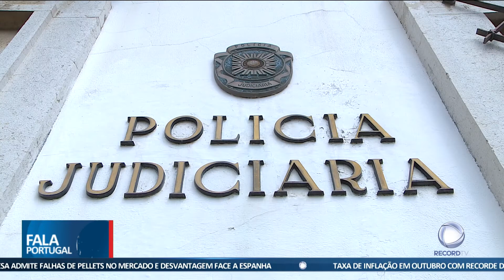Câmara de Setúbal contra multas da Proteção de Dados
A Câmara de Setúbal vai impugnar as multas aplicadas pela Comissão de Proteção de Dados, no caso dos refugiados ucranianos. Os imigrantes, fugidos da guerra, foram recebidos por cidadãos russos com supostas ligações ao Kremlin.